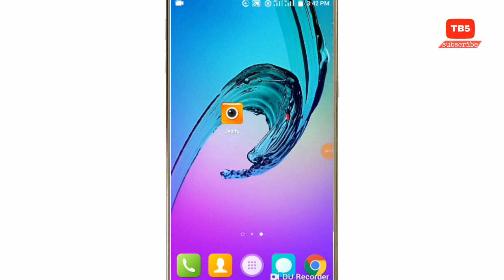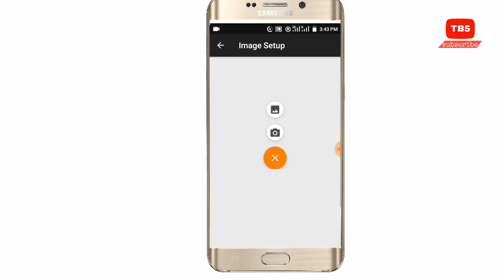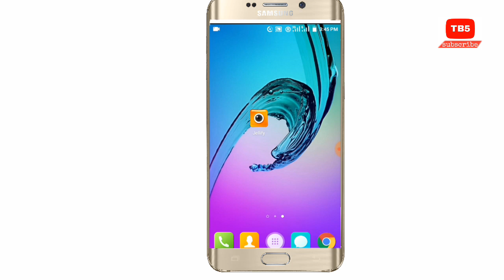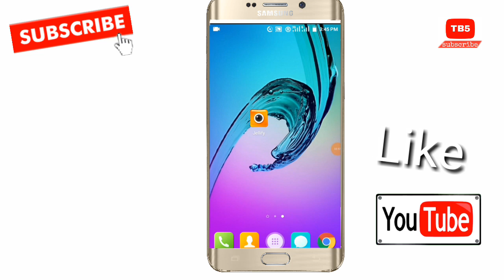আপনার ছবি কথা বলবে একটি গুরুত্বপূর্ণ ট্রিক্স না দেখলে মিস করবেন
There are many bijayes on YouTube and many of them are false and a couple of words which you might find true video but do not see and see but do not drink today, hopefully I'll share what you share with me if you do not want MB See your flower video before returning and if you can not understand it, let me know in the comment.
Ok tha tha ?

welcome to Tech channel 👈👈👌👌

Towter-Tech.Bangla.550

apnar jekono somossa thakle amadher comment ar maddhome janate paren

100% chesta korbo apnar problem solve korar jonno ?